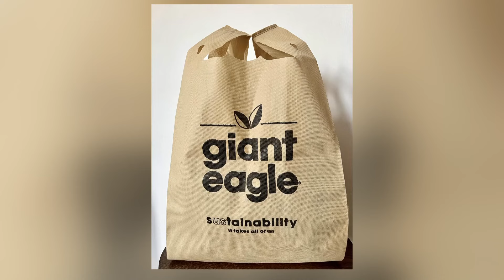Giant Eagle to debut reusable grocery bags at Cuyahoga County stores next week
Giant Eagle will soon be offering customers an alternative to paper bags when they check out at stores throughout Cuyahoga County.

Starting the week of May 13, Giant Eagle will be introducing a new reusable bag option alongside paper bags at its locations, including Market District stores, in Cuyahoga County. These new bags will be available at no charge to customers.

"After hearing feedback from our customers that they were interested in a bag option that would help them more effectively transport heavier items, we sourced a new fully washable reusable fabric bag option for our stores," Giant Eagle spokesperson Jannah Jablonowski told 3News in a statement.

Once the new bags are in circulation, Jablonowski says Giant Eagle will be encouraging its customers "to incorporate the fabric bags into their reusable bag collection and to utilize reusable shopping bags whenever they shop with us."